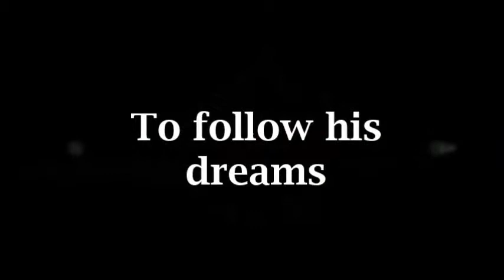The Black Stray